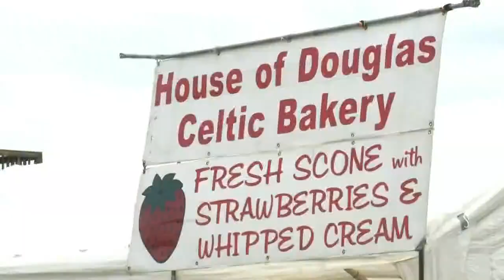Smoky Mountain Scottish Festival & Games returns to Maryville College May 18 & 19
East Tennessee is full of Scots-Irish heritage and traditions. One of the  most celebrated events that celebrates that is the Smoky Mountain Scottish Festival and Games which is May 18 & 19 at Maryville College. Events include: Sheep dog demonstration, Caber toss, Clan Challenge Events. The festival starts at 8am on Saturday and Sunday. Visit smokymountaingames.org for more information.